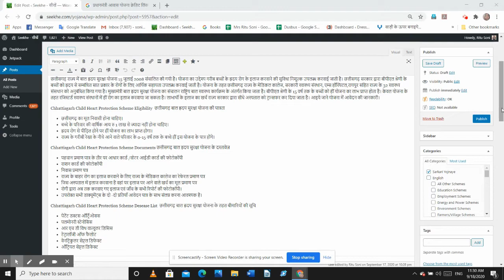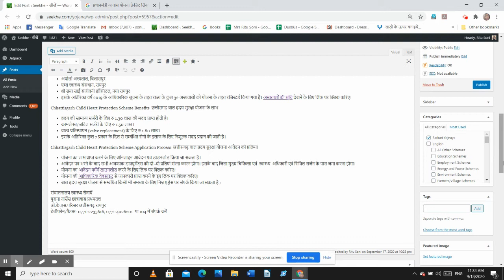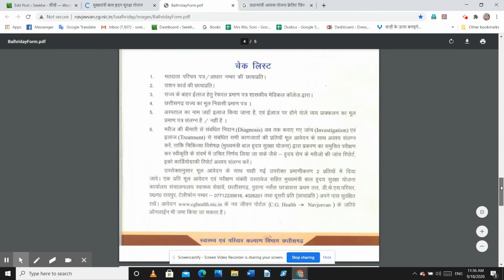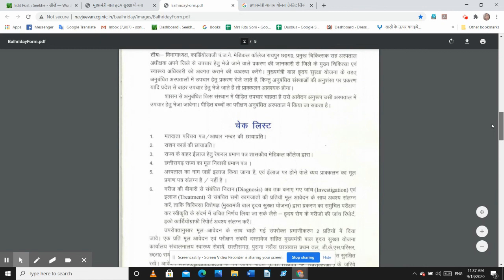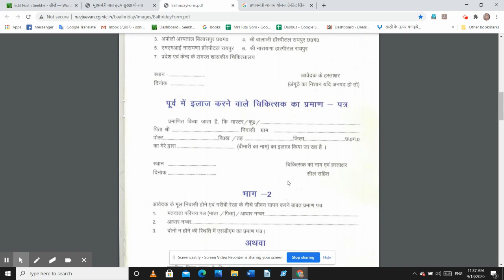baal suraksha yojana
छत्तीसगढ़ बाल ह्रदय सुरक्षा योजना आधिकारिक वेबसाइट की जानकारी के लिए लिंक पर क्लिक करिए
छत्तीसगढ़ बाल ह्रदय सुरक्षा योजना की जानकारी के लिए लिंक पर क्लिक करिए

छत्तीसगढ़ राज्य में बाल ह्रदय सुरक्षा योजना 15 जुलाई 2008 संचालित की गयी है। योजना का उद्देश्य गरीब बच्चों के ह्रदय रोग के इलाज करवाने की सुविधा निशुल्क उपलब्ध करवाई जाती है। छत्तीसगढ़ सरकार द्वारा बीपीएल श्रेणी के बच्चों को ह्रदय से सम्बंधित सात प्रकार के रोगों के लिए आर्थिक सहायता उपलब्ध करवाई जाती है। योजना के तहत छत्तीसगढ़ राज्य के मेडिकल कालेज, सरकारी स्वास्थ्य संस्थान, एम्स हॉस्पिटल,रायपुर सहित राज्य के 32 स्वास्थ्य संसथान को अनुबंधित किया गया है। मुख्यमंत्री बाल ह्रदय सुरक्षा योजना का संचालन राष्ट्रिय बाल स्वास्थ्य कार्यक्रम के अंतर्गत किया जाता है। बीपीएल श्रेणी के 15 वर्ष तक के बच्चों को हीं योजना का लाभ प्राप्त होता है। केवल योजना के तहत रजिस्टर्ड स्वास्थ्य संस्थानों में हीं रोग का इलाज करवाया जा सकता है। लाभार्थी के इलाज का खर्च राज्य सरकार द्वारा सीधे अस्पताल को ट्रान्सफर कर दिया जाता है। आइये जाने योजना में आवेदन की जानकारी।